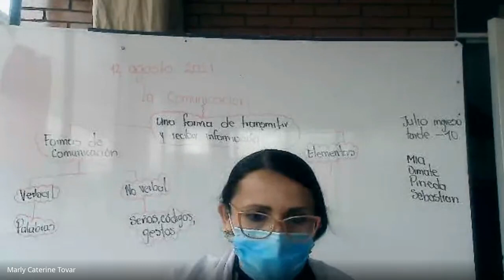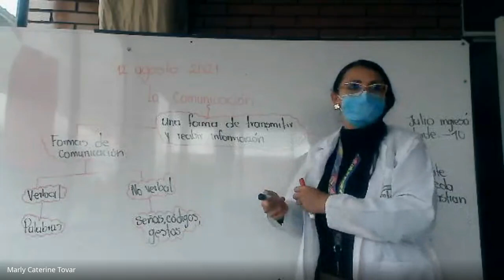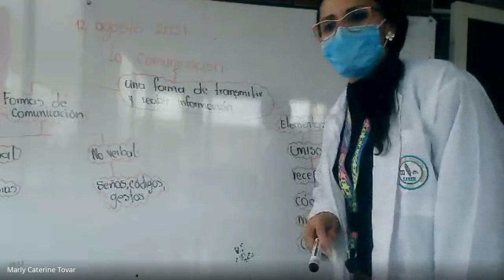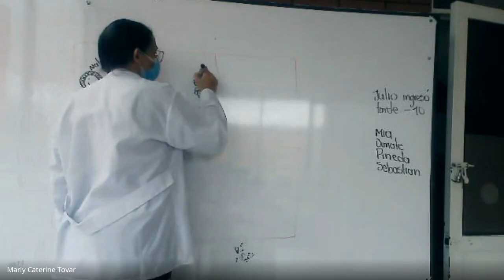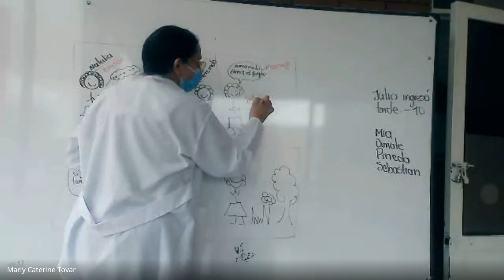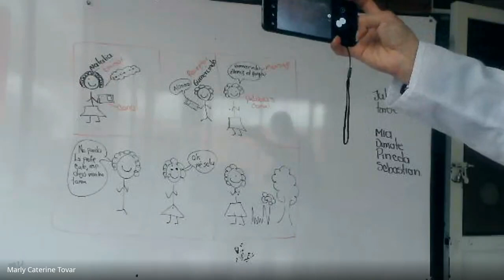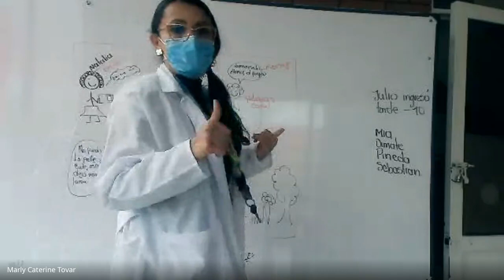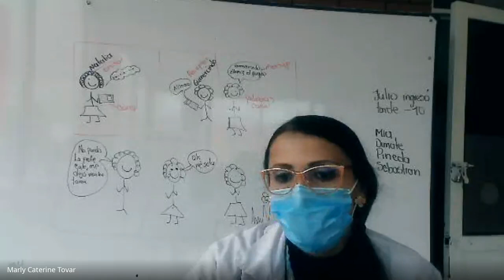ESPAÑOL GRADO QUINTO LA COMUNICACIÓN MÓDULO 2021 08 12